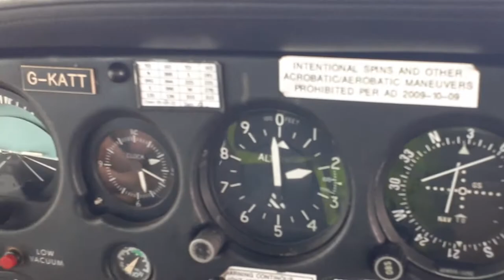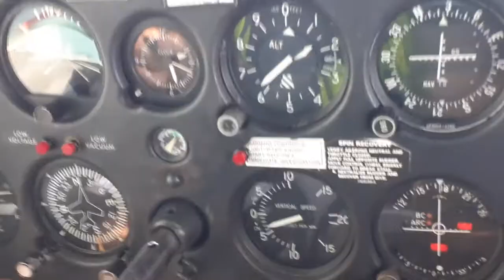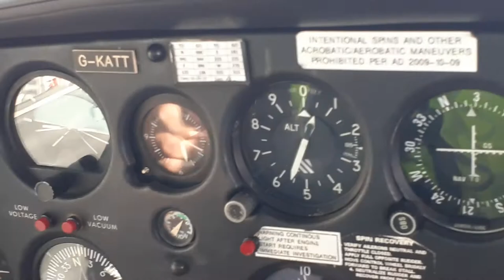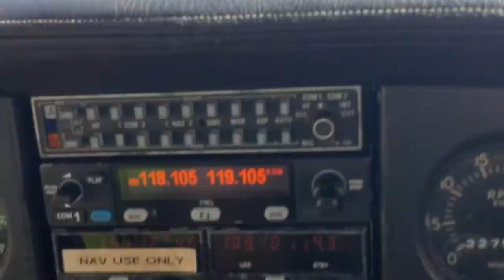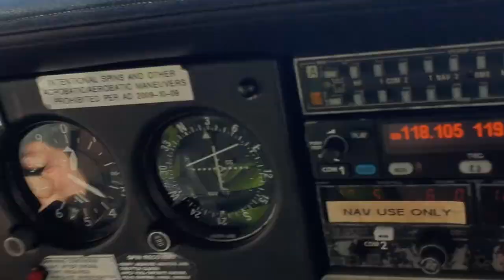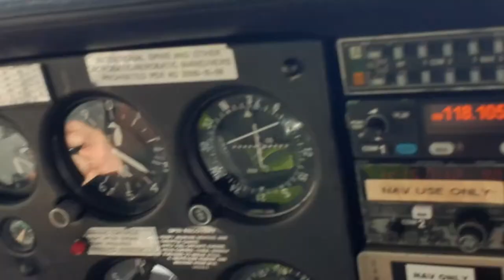Cessna 152 low pass LIS LPPT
On the 31st of July a 5-star day,
Flight with a low pass to lisbon airport 👌🔝